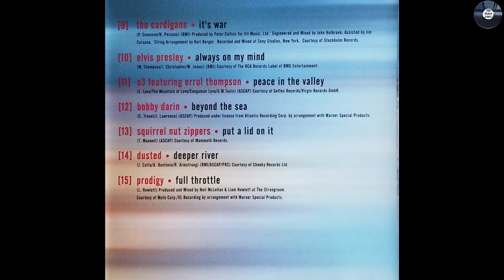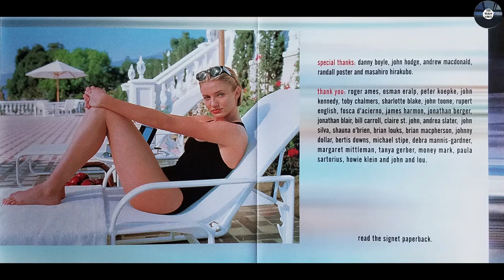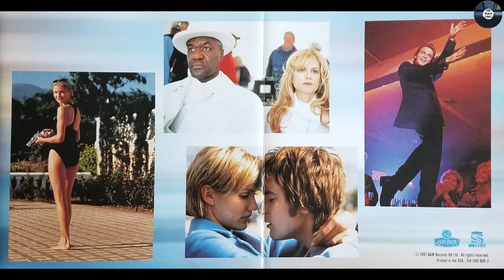Alabama 3- "Peace In the Valley (featuring Errol Thompson)